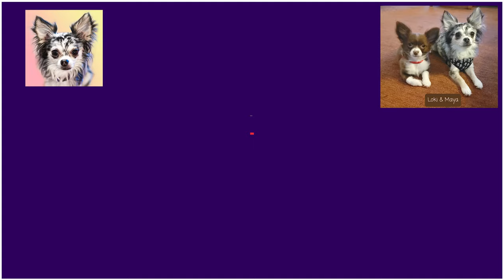Feeding dogs homemade treats from a spoon | Slow motion ASMR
My dogs love homemade treats from a spoon. Watch them enjoy this tasty dog approved treat of plain yogurt, banana, and pure packed pumpkin. They find this mixture delightful and make quite a show of getting it in their little noses. Slow motion so you can see them working hard for every bit on that spoon. Maya is 2 years old and you can tell by her experience she knows her way around a spoon. Loki the puppy is 5 months old and he is just getting used to the joy of getting sweet banana and pumpkin in his nose!

Welcome to my Chihuahua Dog LIfe!
I love dogs. All kinds of dogs big or small. After my first chihuahua owned me in 2002, I have been fascinated with this quirky little breed. My pack is here to show the positive side of owning a pint size dog, great for small spaces. We have 4 of the littles, 2 of them are seniors and 2 of them are young'uns. Our home is full of love and laughter for Maya, Loki, Pica, and Stewie. We hope that you enjoy our content. Funny videos, weekly compilations of activities, and the occasional vlog, or livestream.

 We don't ask for donations but if you'd like to tip the dogs with treats we have a PayPal set up exclusively for their needs. Thank you for your support!

If you love our content and want to treat the "littles" to a treat or gift we have an amazon wishlist for Maya, Loki, Stewie and Pica.